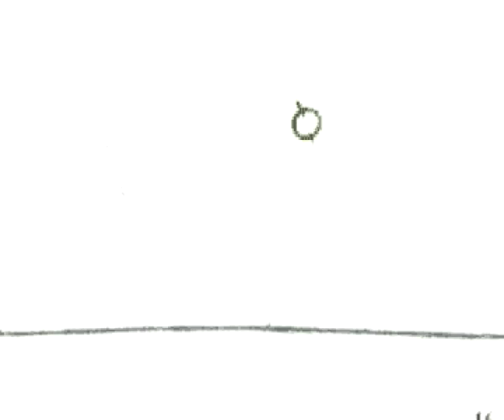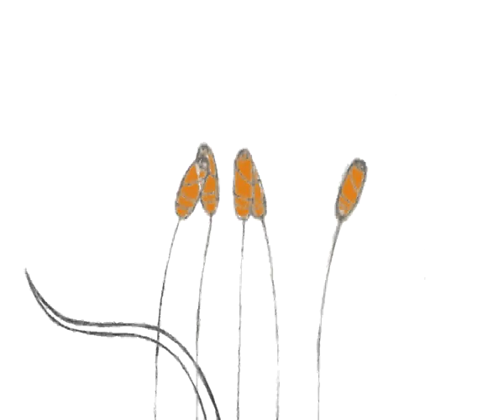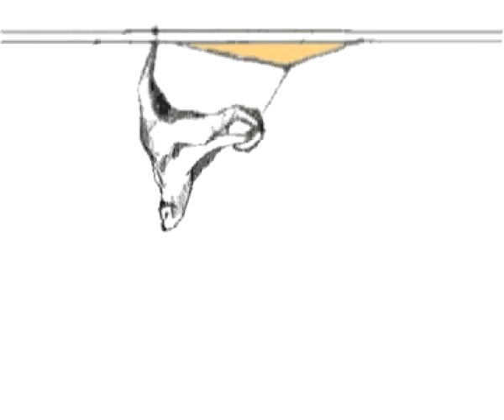task reel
Ролик с выполненными заданиями по курсу "Анимация"-2009